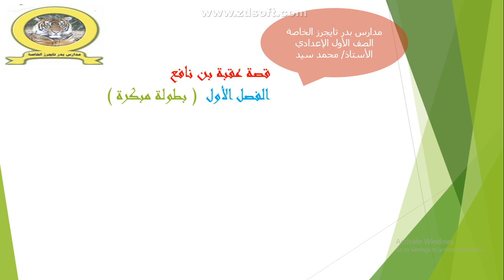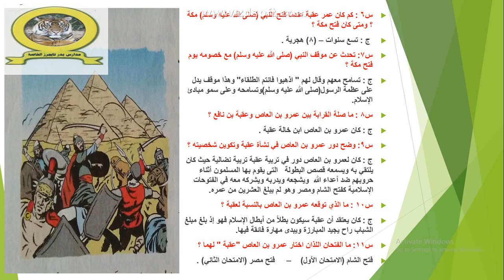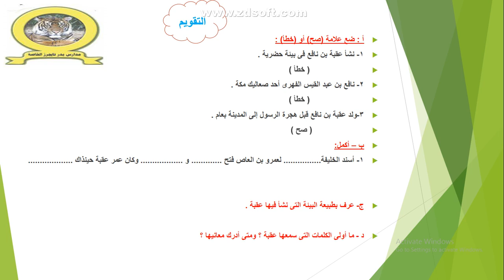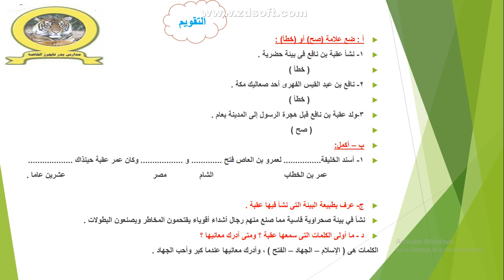فصل1 قصة 1ع